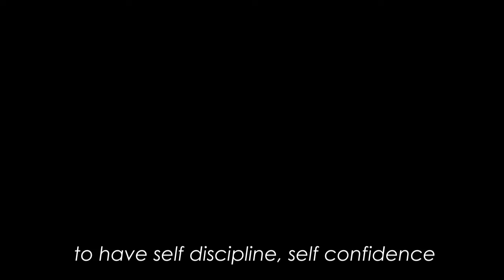SARAP MAG BIKE - Ian how KOTARO RIDE HARD TEAM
the birth of KOTARO RIDE HARD TEAM